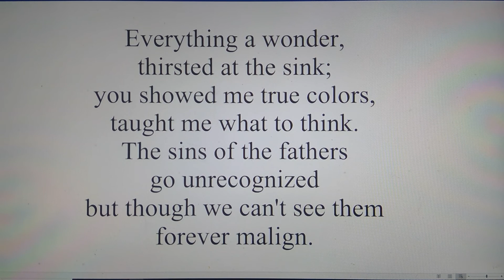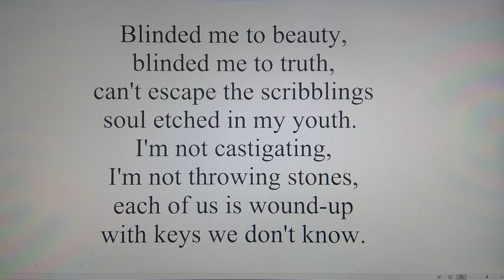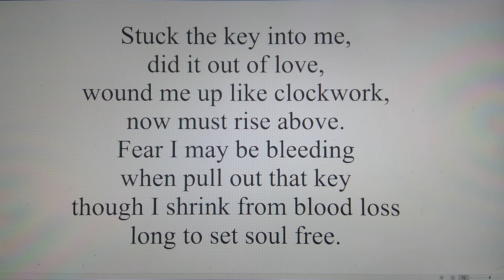Wound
Song detailing the programming we are all subjected to from our first breath until we die.